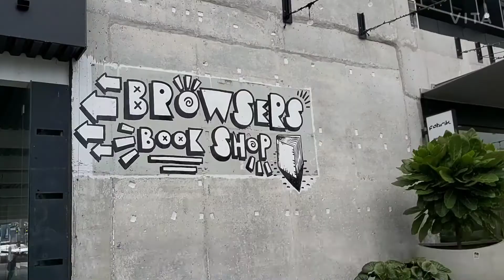뉴질랜드 🇳🇿🥝가족 이야기/뉴질랜드 북섬 여행/가족들과 함께 하는 자동차 여행/봄에 떠난 여행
안녕하세요?^^
알콩달콩식탁이에요💕
오늘은 로토루아 가족여행 마지막 영상이에요^^
비가 보슬보슬 오는 날 오클랜드 우리 집으로
가면서 찍은 영상을 마지막으로...
그 동안 올린 2박3일동안의 가족 영상을
마무리합니다.^^

이제 일상으로 돌아 와서 담주 부터는 알콩달콩식탁의 일상의 이야기로
다시 돌아갈께요^^

언제나 영상 봐 주시고 응원해 주셔서 감사합니다^^
모두 행복하시고 건강하세요💌